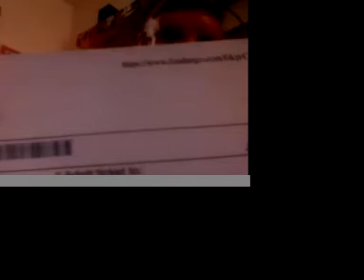July 15, 2009; 12:01am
half-blood prince!!! tomorrow, in the early hours... though it feels like just tonight! I am going to wear that nice jacket, those tats and not the mask!! Haha! I CAN'T WAIT! ONLY 7 MORE HOURS! hell yes :)